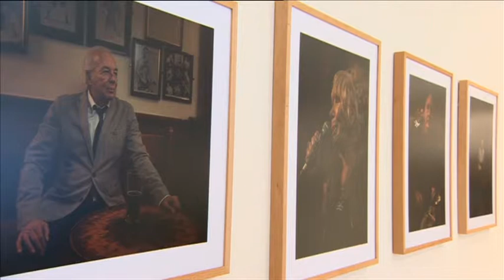Alys Tomlinson named as photographer of the year - Wendy Hurrell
The World Photography Organisation has revealed the overall winners of the prestigious 2018 Sony World Photography Awards at a London ceremony.

The coveted Photographer of the Year title was presented to London artist Alys Tomlinson for her series Ex-Voto, a personal project that encompasses formal portraiture, large format landscape and small, detailed still-life images of the "ex-votos" (offerings of religious devotion) found at pilgrimage sites of Lourdes, Ballyvourney (Ireland) and Grabarka (Poland).

Wendy Hurrell reports.